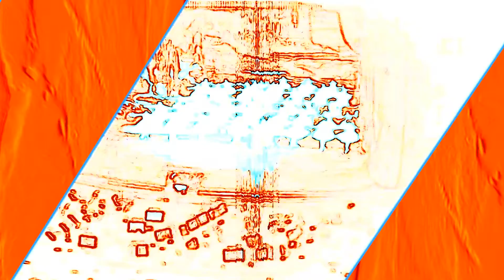Sonata para piano n.º 14 (moonlight)-(claro de luna)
Sonata para piano n.º 14 (Beethoven) con fragmentos de
El Fantasma de la Ópera (1925)-